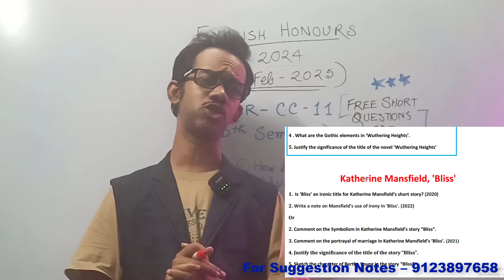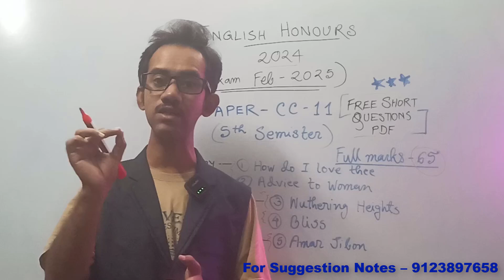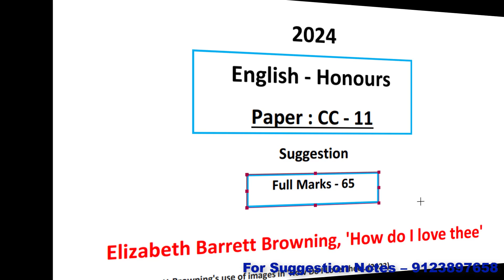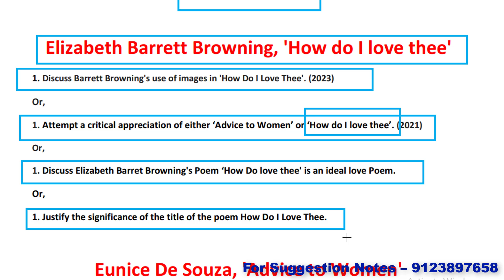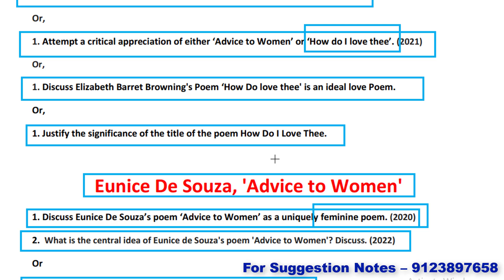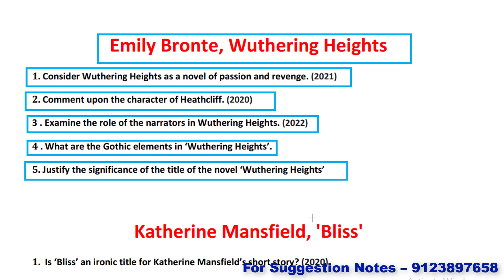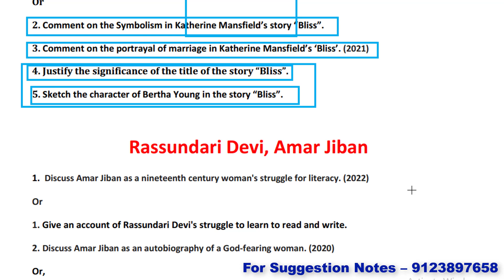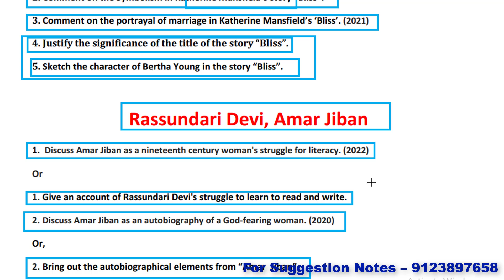English Honours CC - 11 Suggestion 2025, 100 % Suggestive 👍